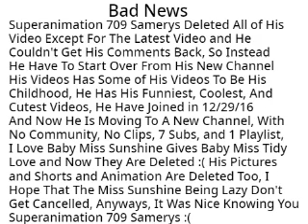I Mean Bad News :(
RIP Superanimation 709 Samerys (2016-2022) I'm For Real This Time